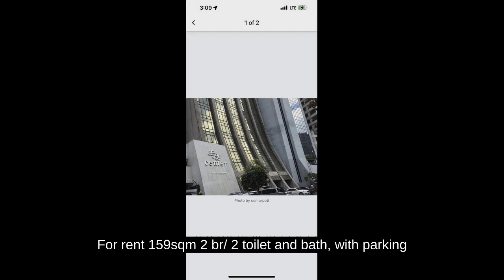For rent 159sqm 2 br/ 2 toilet and bath, with parking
Condominium/Apartment Type: Residential Condominium
Number of Bedrooms: 2
Number of Bathrooms: 2
Unit Size in sqm: 159 sqm.